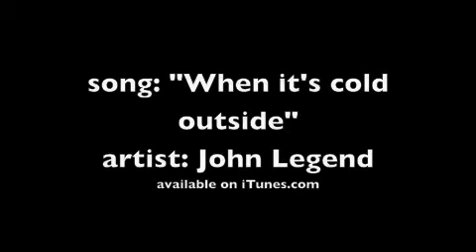Introducing INDIANA BONES! The sweet English Cocker boy!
We think he may be an English Cocker?  Look at that long elegant nose and the tall thin legs.  He is gorgeous, whatever kind of cocker he is!  CampCocker.com to fill out an online adoption application.  Thank you for supporting animal rescue!